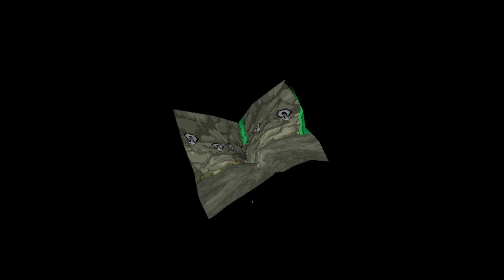Let's Play Paper Mario The Thousand Year Door Part 51 - Floors 30-50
Today we continue heading down the 100 trails, and we get halfway trough, to get an amazing upgrade!